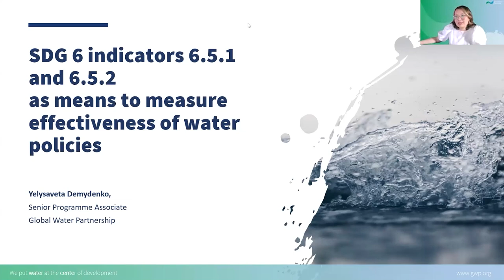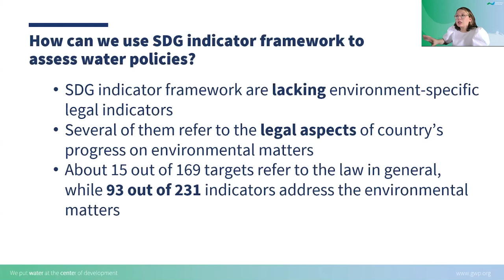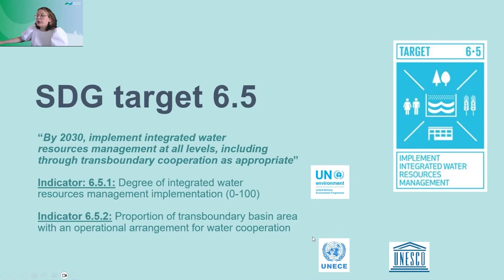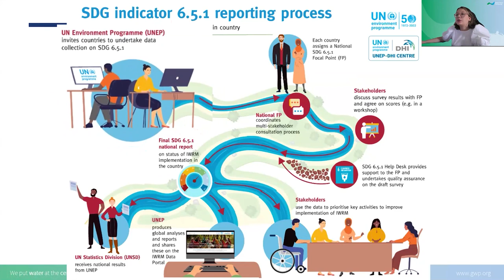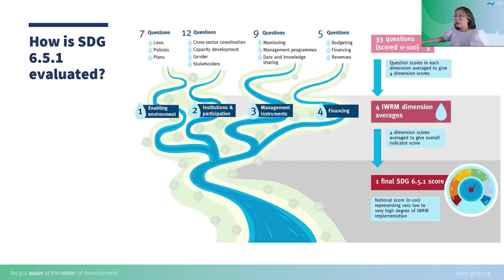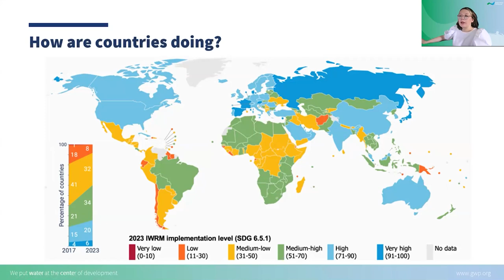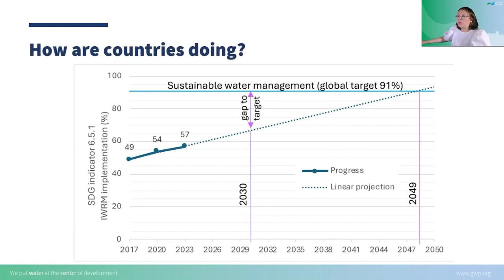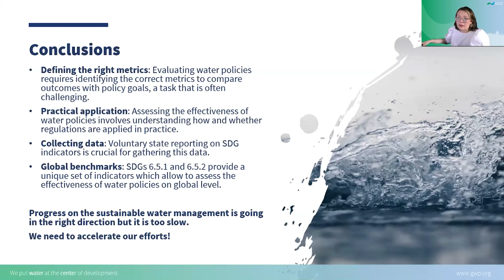Using SDG 6 Indicators To Measure Effectiveness of Water Policies | Yelysaveta Demydenko | Webinar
Yelysaveta Demydenko, a water and environmental law expert with over six years of experience, is based in Stockholm and works with the Global Water Partnership on SDG 6 and Transboundary Water Cooperation.

She specialises in identifying policy bottlenecks, facilitating dialogues, and building water governance capacity. Previously, she analysed environmental impacts of armed conflict on water and energy in Ukraine with OSCE, contributed to energy efficiency and climate projects with GIZ, and supported the Water Convention team in UNECE.

Yelysaveta holds degrees in International Law and has completed courses in IWRM and International Water Law.

This presentation was from the June 2024 THRIVE Webinar. In our webinars, we gather experts on the issues that affect our world and give you the chance to discuss with them about how to make a thrivable future for all.